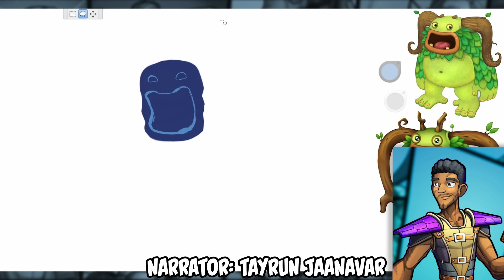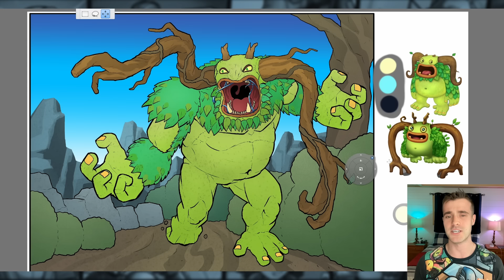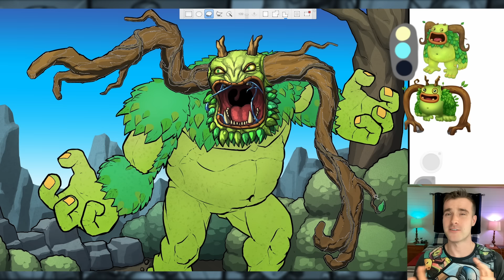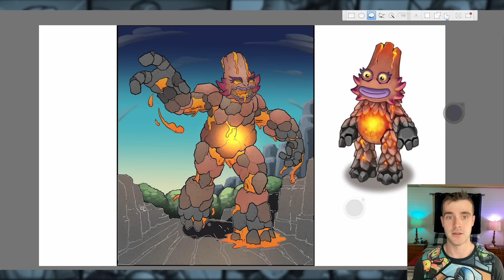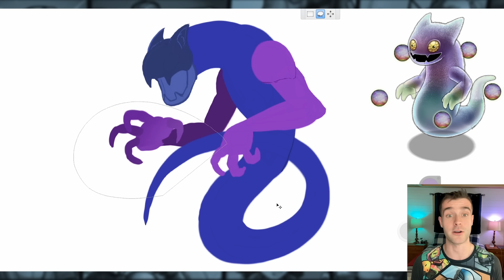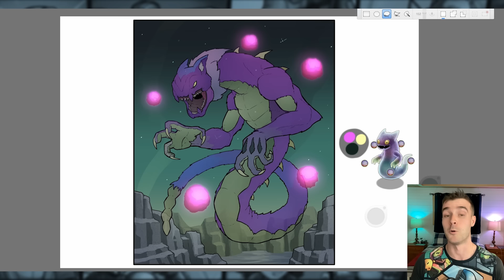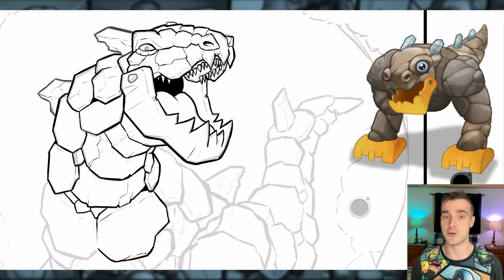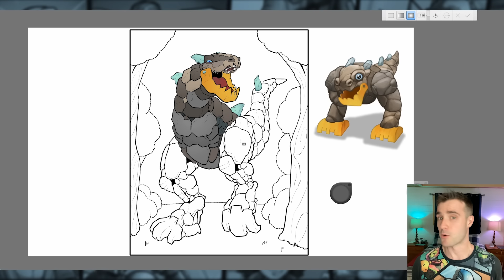What if MY SINGING MONSTERS Were FANTASY BEASTS?! (Lore & Speedpaint)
My Singing Monsters, as requested by many of my subscribers, has given me a perfect opportunity to do one of my favourite things on this channel; turn cute, cartoony creatures into big, scary monsters! Well, some of them scary, one of these turns out pretty cute still, but more rendered and detailed for sure!

In this episode, set in the world of the Beast Chronicler, Tayrun Jaanavar, I first turn the Entbrat into a more menacing beast. Then, I make Kayna into a towering fire elemental. Next, I make Ghazt into a solitary mountain phantom. Finally, I turn the T-Rox into... well, basically itself, but bigger, closer to a Dire T-Rex and somewhat resembling the Emerald Tyranus.

Hope you all enjoy: What if MY SINGING MONSTERS Were FANTASY BEASTS?! (Lore & Speedpaint)

PopCross Community Redraw Submissions can be sent to:
Discord is no longer an option for submitting as of January 2023, sorry!